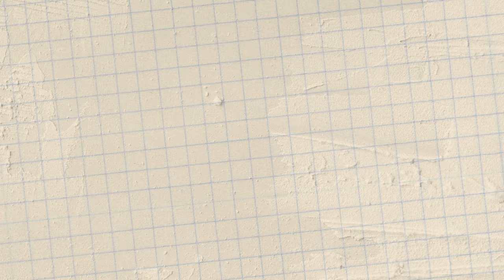Does Ruby Lin think Yifong makes the cut to play a mamasan? 在林心如看来，怡凤适合演妈妈桑吗？| Hear U Out S4 权听你说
In Ruby Lin's opinion, does Yifong make the cut to play a mamasan? 在林心如看来，怡凤适合演妈妈桑吗？